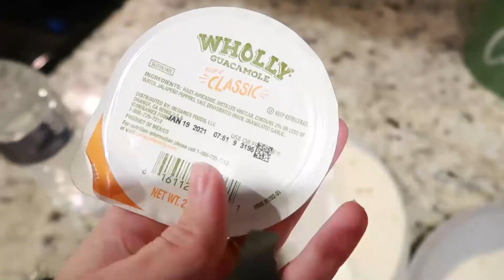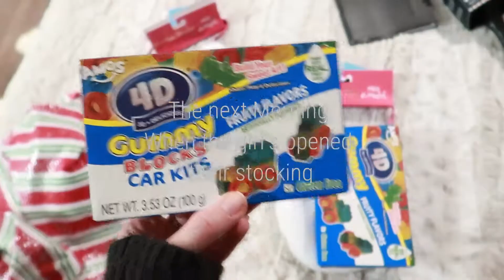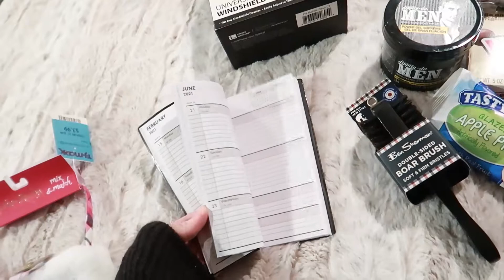Christmas Night Routine/ What I Put in our Daughter's Stocking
The evening's in our house have been very crazy lately with moving and still setting up thing's at the new house, so our night routine isn't as normal as we  would like. The girl's like to stay up late so we kind of go with the flow right now since it is almost Christmas and we just want to enjoy this time with them. Hopefully the new year will bring a little more structure since we are finally settled in a permanent home.

                        Perry Como/ Frosty the Snowman